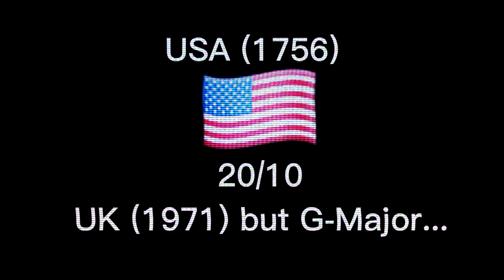Rating USA EAS Alarm (1756)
Requested by @Выборг Homage (ХМАО) 🇺🇦